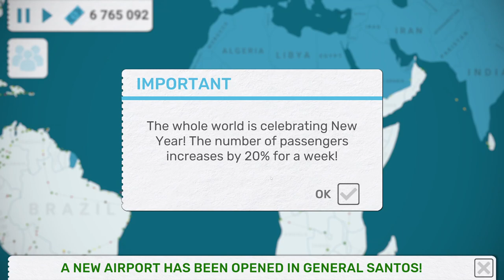String Challenge! Connecting the North and South connection in Japan! - Part 6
Inspired by Drawing Dead I try the string challenge in free play.

String Challenge details:
- String all cities in one continuous route
- No overlapping routes
- Only 2 routes pr. city unless you are redoing the string or in case of shutdowns
- Minimum amount of overfilled cities during the play

 It's actually all about making a route that will be a BIG circle around the map!

About the Game:

Develop your own transport network in various countries and cities. Open new routes, buy new planes and upgrade them, increase the capacity of the airports. Play Fly Corp and become the richest airline tycoon in the world of airports!

In this airline commander game, the whole world is your playing field! Almost 200 countries and thousands of cities all around the globe are available to build airports and expand your airline! Become the founder of the biggest and most profitable airline empire in history!

DEVELOP AIR TRANSPORT ROUTES

Different locations require good airline management skills as you’ll have to adapt to different conditions. For instance, European distances are short, and it’s very easy to manage the passenger flow here, while popular transatlantic routes will make you think more about travel time and expenses.

CONTROL THE PASSENGER FLOW

The airport game features an advanced passenger flow system. All the cities are designed according to their real analogs, and the population numbers are true. The more population figures are, the more people would like to fly by your airplanes. Each passenger has their own destination, and they’ll fly with transfers if there are no direct routes.

UPGRADE AIRPORTS & AIRCRAFTS

Since you don’t have enough money to connect each city to all the other cities, you should analyze the situation and make important decisions about where the transport hub is going to be situated. Planes, as well as airports, have their maximum capacity. You’ll lose profit even if one of them gets overloaded. So, you should learn to run your airline business as fast as you can!

PLAY VARIOUS GAME MODES

The idle tycoon airplane game includes 3 addictive game modes: Unlock All Countries, Scenarios and Free Play!

- In the Unlock All Countries mode, your goal is to open every country in the world and cover the whole game map with your airline network. It’s necessary to unlock a new country every 6 minutes, or you’ll lose.

- Scenarios are various cases with certain pre-set conditions and goals to reach. For example, your airline should survive for some period of time or generate a specific amount of money. Each scenario is unique: for instance, you should quickly connect constantly unlocking airports or rebuild your air transport network due to virus outbreaks in a country.

- If you like idle tycoon games, Free Play is a perfect choice for you! Develop your own airplane network in various countries as long as you can without any limits. Could you become the one & only airplane tycoon in the world of airports?

MEET REGULAR CHALLENGES

Random events won’t let you get bored! Your daily airline management routine will be followed by positive (e.g. investments into your company), negative (disasters blocking flights to some countries or departure), or even ridiculous (a businessman sued you because of spilled coffee in turbulence zone) events. You’ll never know what to expect in this manager game!

COMPETE WITH OTHERS

Conquer the players’ leaderboard! Get additional game points for transporting passengers, complete scenarios, earn money to buy more advanced airport infrastructure. Climb the ladder of success and become the best airline manager!

Are you ready to become a real airline tycoon? Play Fly Corp and develop the biggest air transport network in the world! Download the airline simulator tycoon game now for free!